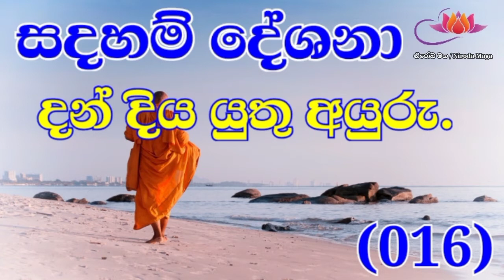සදහම් දේශනා 016 (දන් දිය යුතු අයුරු) || Waharaka Abayarathanalankara Thero